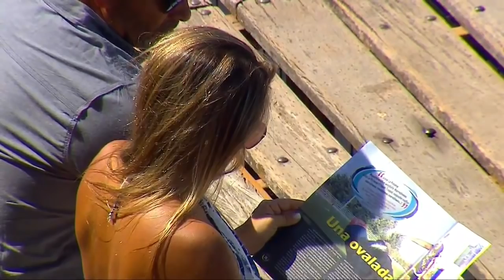2018 Americas Rugby Championship - Chile v Uruguay